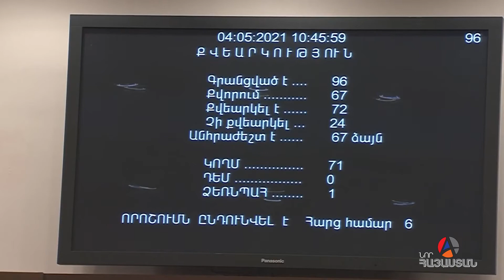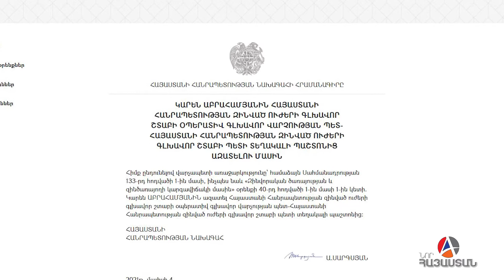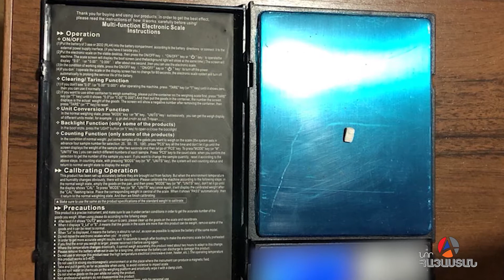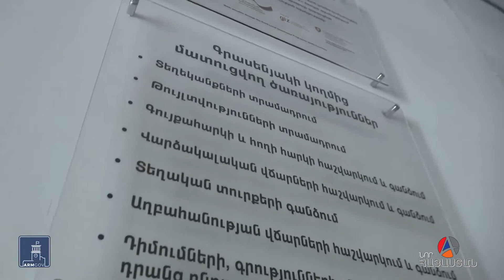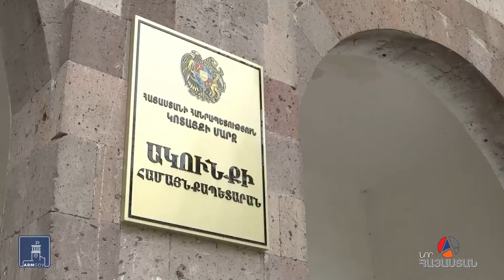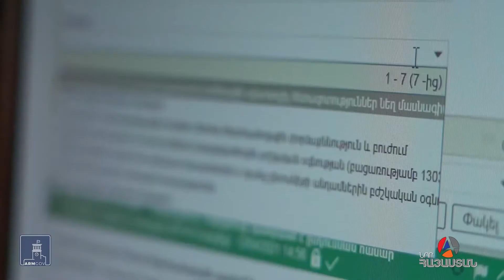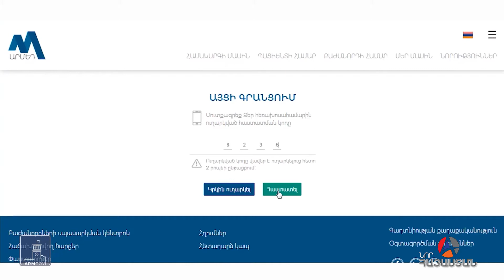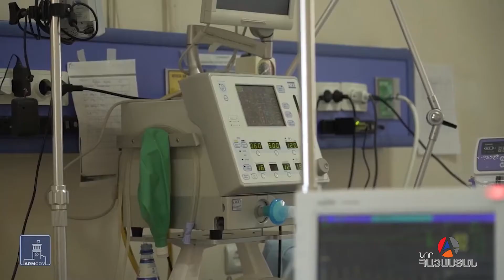Իրական Լուրեր 04․05․2021